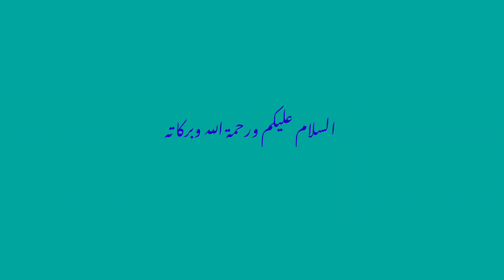Ghagra Ho Ganga jamuna Har Nadi khatre Men Hai | گھاگھرا ہو گنگا جمنا ہر ندی خطرے میں ہے | Riyaz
Ghagra Ho Ganga jamuna Har Nadi khatre Men Hai | گھاگھرا  ہو  گنگا جمنا  ہر ندی خطرے میں ہے | Riyaz Ahmad